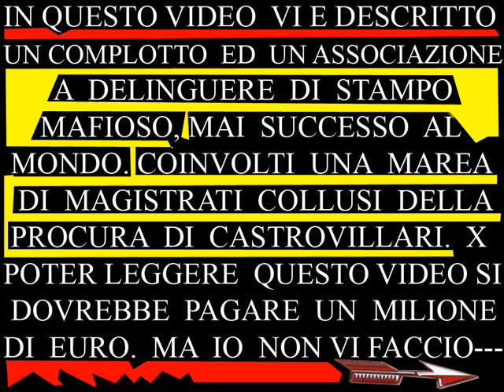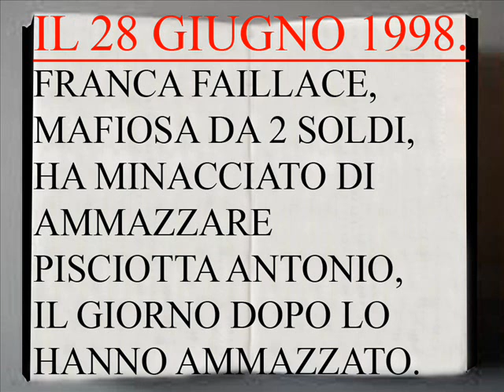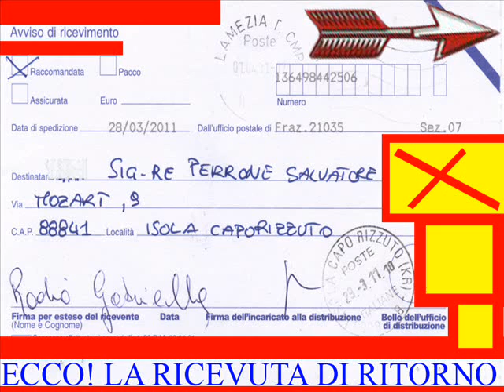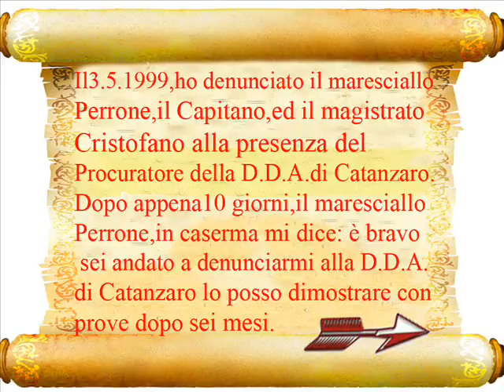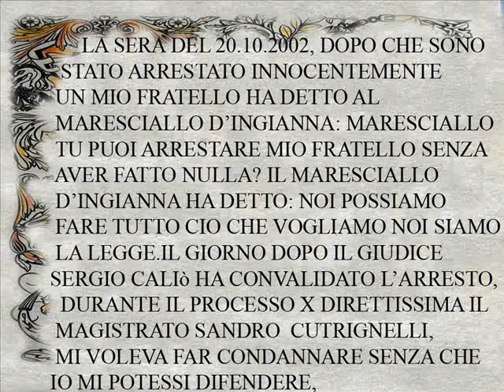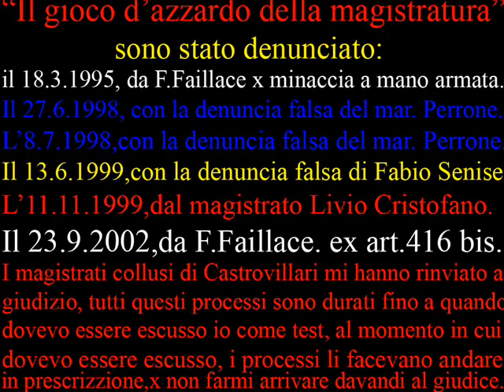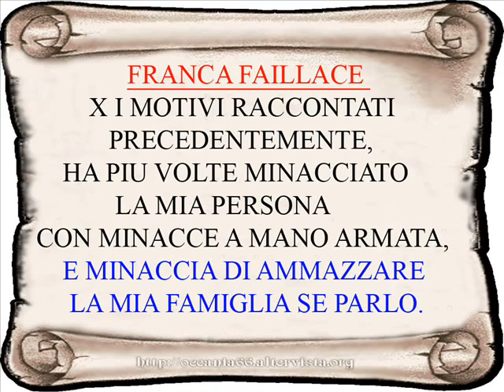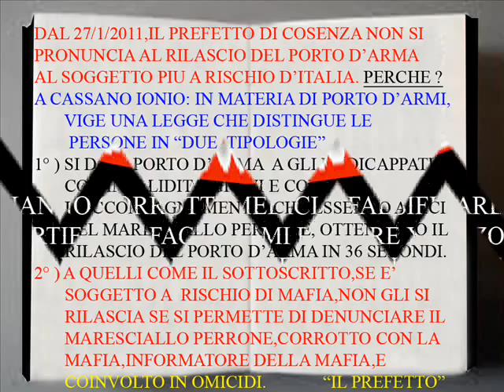VIAREGGIO CAVALIERE GAETANO CASSANO I.SCANDALO DEL SECOLO F.FAILLACE,PERRONE S.COINV. IN OMICIDI wmv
CAVALIERE GAETANO CASSANO IONIO LO SCANDALO DEL SECOLO FRANCA FAILLACE,PERRONE SALVATORE MAGISTRATI COINVOLTI IN OMICIDI. SCRITTO E PUBBLICATO DA "gaetano cavaliere"

IL MARESCIALLO PERRONE,HA MANDATO LA PATTUGLIA
DEI CARABINIERI A CASA DI SENISE FABIO, DICENDOGLI:
TU E TUO PADRE VENITE IN CASERMA CHE VI DEVE PARLARE
IL MARESCIALLO,IN CASERMA GLI DICE:CAVALIERE MI HA
DETTO CHE TU HAI FATTO AMMAZZARE PISCIOTTA ANTONIO
E STAI ATTENTO CHE USA IL REGISTRATORE
IL più grosso scandalo Italiano mai successo al mondo.
Il Magistrato Livio Cristofano- x -proteggere il Maresciallo
Salvatore Perrone corrotto con la MAFIA, informatore della
Mafia,e coinvolto in omicidi,e per poter massacrare un onesto
commerciante ha fatto archiviare  un omicidio dal giudice di pace.
In questo video, è stato rapportato minuto x minuto
un complotto organizzato ed un associazione  a  delinquere
di stampo mafioso, contro il sottoscritto "Gaetano Cavaliere"
da 20 anni senza interruzione.
Si sono coinvolte tutte le persone menzionate  nel video,
ed elencate in calce, facendo abusi di potere di ogni genere nei
miei confronti, x proteggere il maresciallo Salvatore Perrone,
corrotto con la mafia,informatore della mafia,e coinvolto in omicidi.
In questo complotto sono coinvolte tutte queste persone
Il maresciallo dei Carabinieri Salvatore Perrone,
Franca Faillace, associata a delinquere ex art.416 bis.c.p.
Cristaldi Giuseppe associato a delinquere ex art.416 bis.c.p.
Il Maresciallo Dingianna Antonio
Il Carabiniere Moro Fedele Franco,
Il brigadiere Smura Francesco,
Il Capitano dei carabinieri Teodoro Milone,
Il commissario di Castrovillari Michele Bianchi
Il prefetto di Cosenza Diego D'Amigo
Il primario Pasquale Giordano,
Il primario di Salerno Michele Lupo,
Il medico di Cosenza Franco Carbone
La dottoressa Ruffolo
Il senatore Salvatore Frasca
Praino Luigi
Nigro Antonio
Pantolfi Palmina
Pantolfi Antonella una P.
Pantolfi Maurizio
Agostino Guzzo
Milito Rocco
Milito Pietro
Chiellino Patrich
Perrupato Domenico
Fabio Senise

Il Magistrato di Salerno Filippo Spiezia
Il Procuratore della D.D.A. di Catanzaro Mariano Lombardi
Il Procuratore di Castrovillari Agostino Rizzo
Il Procuratore di Castrovillari FRANCO GiacomoAntonio
Il Giudice di Castrovillari Sergio Caliò
Il Giudice Antonio Gatto
Il P.M. Florindo Ferraro
Il Magistrato di Castrovillari Livio Cristofano
Il Magistrato di Castrovillari Giuseppe Biondi
Il Magistrato di Castrovillari Sandro Cutrignelli
Il Presidente della Corte d'appello di Catanzaro
Dott. Palma Talerico.
Il consigliere della Corte d'appello di Catanzaro
Dott. Maria Vittoria  Marchianò
Dott. Maria  Ausilia  Ferraro

Il Magistrato più colluso di tutto il tribunale e forse di tutta Italia
è il Magistrato Livio Cristofano  x  tutto ciò che ha fatto nei miei confronti.
Il Magistrato Livio Cristofano x proteggere il maresciallo Perrone,
ha fatto archiviare ( un omicidio dal giudice di pace )
questo Magistrato ha abusato dello strapotere a lui
attribuitogli x commettere abusi incandescenti.

Un altro Magistrato che deve essere segnalato x gli abusi di potere
che ha fatto  x  proteggere il Maresciallo Perrone corrotto con la mafia,
informatore della stessa mafia,e coinvolto in omicidi, è IL Giudice Antonio Gatto
un magistrato colluso, ha condannato il sottoscritto a 2 anni e sei mesi
innocentemente dopo aver dimostrato nel dibattimento che il Maresciallo
Perrone ha dichiarato il falso sotto giuramento,ed io ero innocente. Sono stato
condannato x ritorsione x aver avuto il coraggio di denunciare
più volte uomini corrotti dello stato.
A tutti i magistrati che si sono coinvolti x proteggere il Maresciallo Perrone,
e per aver massacrato innocentemente il sottoscritto, vi do  un consiglio:

SUICIDATEVI SIETE LA VERGOGNA DELLA MAGISTRATURA ITALIANA

Questi infami x potermi neutralizzare di tutto ciò a mia conoscenza, hanno fatto certificare
falsamente che io sono pazzo con malattie inguaribile, ed incapace di intendere e di volere.
Adesso vi potete rendere conto di ciò che hanno fatto tutti questi infami dello stato,
SU  FACEBOOK NEL MIO  ( ACCOUNT  GAETANO CAVALIERE )
( LEGGETE I L MIO STATO DI SALUTE MENTALE )     TROVERETE : ---

1 ) un certificato rilasciato dall' ospedale psichiatrico Fatebenefratelli di Roma
dove si evince che non ci sono patologie.

2 ) un certificato rilasciato dall'ASL di Crotone rilasciato in data 1/3/2011
3 ) un certificato di idoneità al rilascio del porto d'arma x difesa personale,
               rilasciato in data 7/3/2011 dall'ASL di Cassano Ionio

                                                   "Gaetano cavaliere"